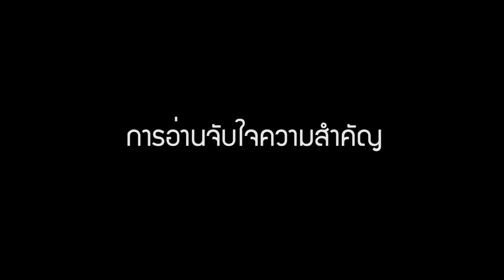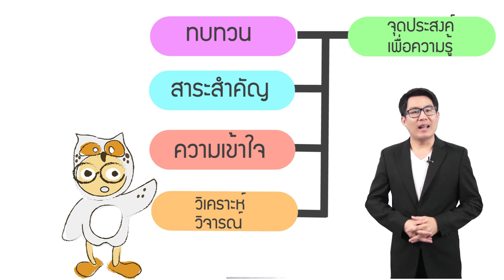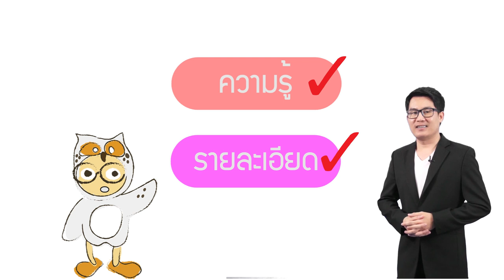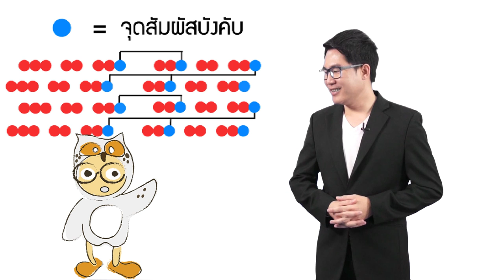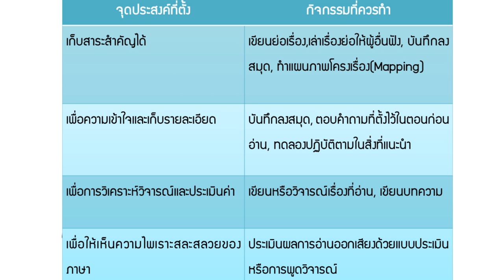วิชาการใช้ภาษาไทย บทที่ 1 - 03